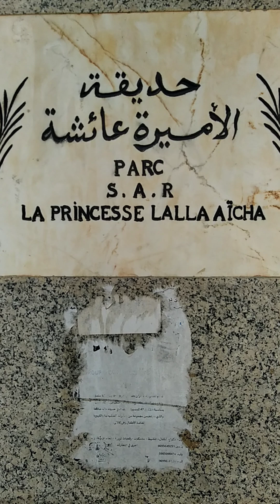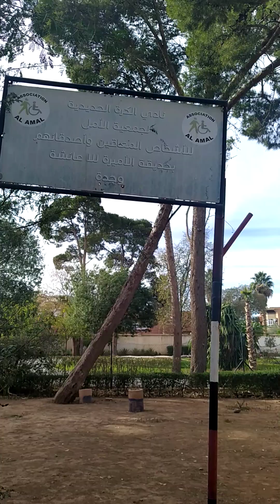حديقة الأميرة عائشة_وجدة